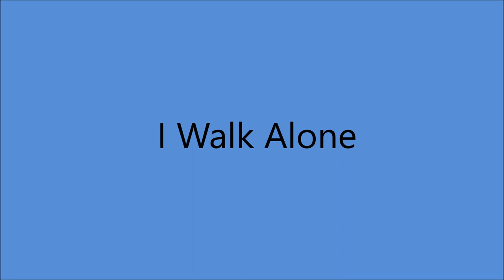Slim Whitman - I Walk Alone [c.1969].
[Written by  Herbert W. Wilson]
          1st. Performed 1944  on A Radio Show
  by Charlie Monroe and The Kentucky Pardners
1st. Recorded 9 July 1945
  by Eddy Arnold and his Tennessee Plowboys

Issued  on  LP " Slim Whitman - Slim ! "

Recorded Circa  January 1969  Nashville, TN -
Slim Whitman [vcl solo],   others unknown.
Arranger  - Don Tweedy...Producer - Scott Turner.

1957  Joined the Grand Ole Opry
1968  Country Music Hall of Fame MUSEUM
                'Walkway of Stars"
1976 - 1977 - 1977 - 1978